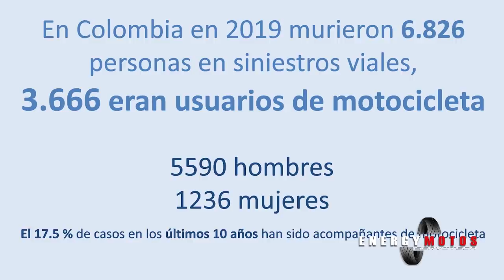Los 3 Puntos de la Nueva Ley Para el Uso Del Casco En Colombia 2021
Ojo motociclistas, a partir de este 23 de enero de 2021 entra a regir la nueva resolución con respecto al uso del casco. Esta se compone de tres puntos importantes que debes conocer para evitar sorpresas cuando un agente o autoridad de tránsito quiera realizarte un comparendo o inmovilización.

Todos los datos presentes en este videos fueron obtenidos de la Agencia Nacional de Seguridad Vial.

Si les gusto el video compartanlo con sus amigos para que no se lleven sorpresas con esta nueva ley.